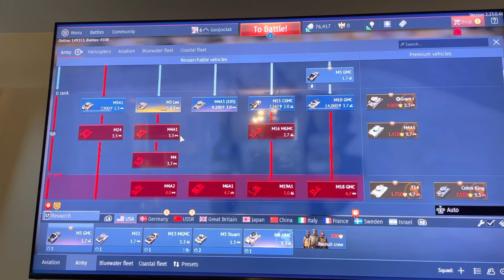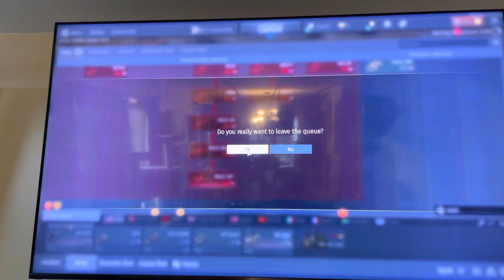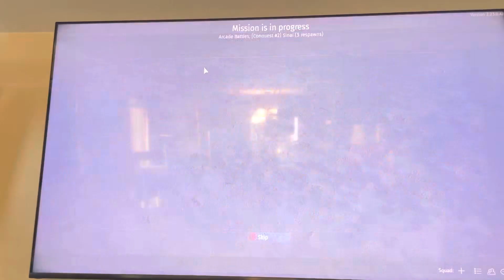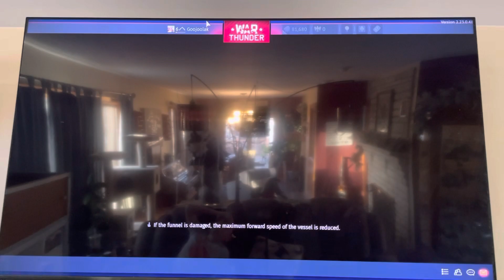War thunder part 1